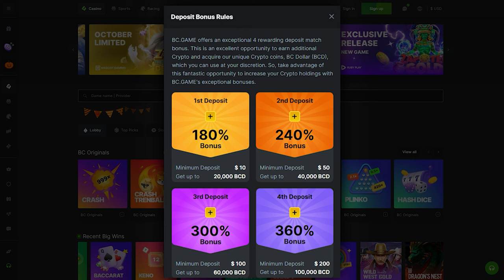DOING $1000+ SPINS on BENNY THE BEER!!